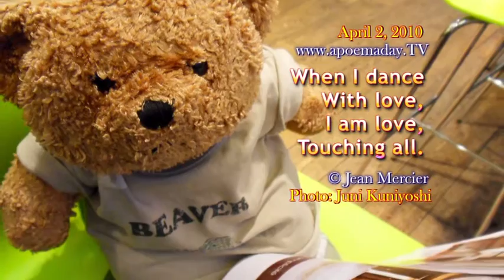When I Dance - April 2, 2010